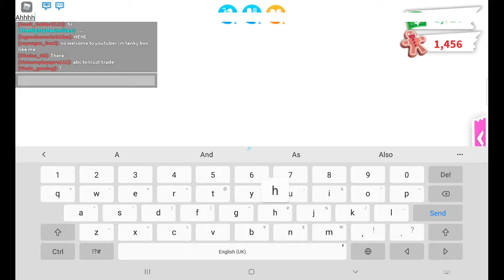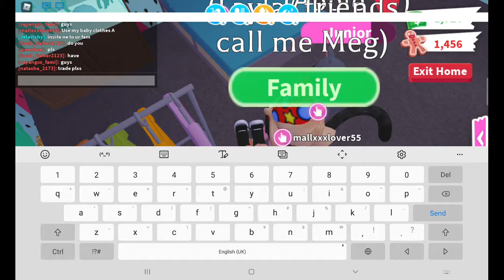I got adopted twice in Roblox Adopt Me!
I got adopted twice in Roblox Adopt Me! Type what game in Roblox you want to play in the comments below!